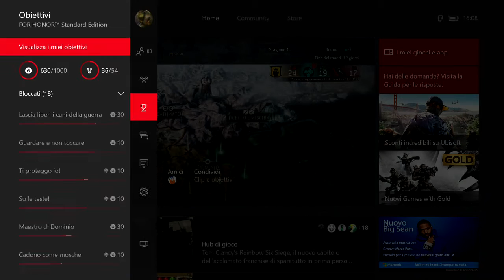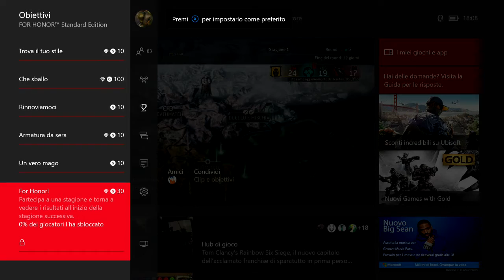DOMINIO con il RAZZIATORE for honor